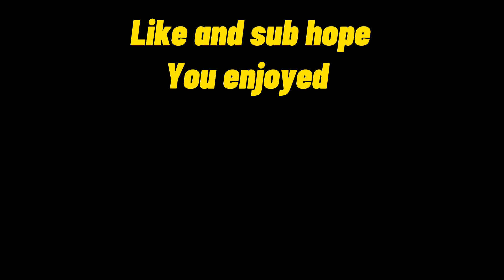I solved every side on a rubix cube one by one again on a 2x2x2 part 2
Because you guys liked that video I made a anthor